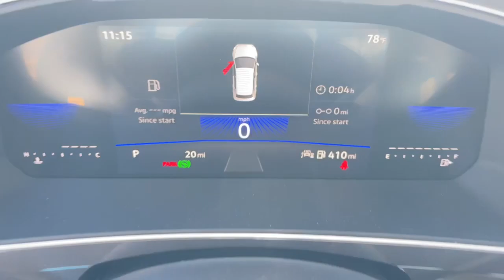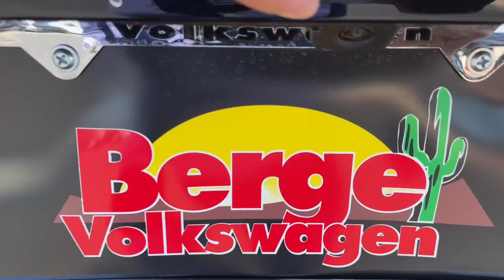2023 Volkswagen Tiguan Mesa, Gilbert, Chandler, Tempe, Queen Creek, AZ 23932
Deep Black Pearl New 2023 Volkswagen Tiguan 2.0T SE R-Line Black available in Mesa, Arizona at Berge Mazda Volkswagen. Servicing the Gilbert, Chandler, Tempe, Queen Creek, AZ area.
2023 Volkswagen Tiguan 2.0T SE R-Line Black - Stock#: 23932

Deep Black 2023 Volkswagen Tiguan 2.0T SE R-Line Black FWD 8-Speed Automatic with TiptronicbrbrServing Arizona since 1972.brbrbr23/30 City/Highway MPG